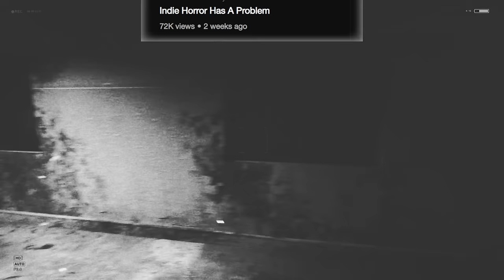10 Indie Horror Masterpieces You MUST Play Before You Die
Indie horror games are probably the only thing that has kept horror gaming consistent in the last 10 years. It's the genre that dominates every screen of any horror gamer and makes us curious to keep discovering more. But if we're being honest, the quality of the games differs from one to another, and some titles manage to stand out while others pass by unnoticed. There are certain horror games that stick in your mind for many years and you simply can't forget. I think this is a good opportunity to talk about some indie horror games that made us love this genre, and anyone must play them if they want to understand why indie horror is amazing.

00:00 Intro
01:34 The best alternative for Amnesia
04:12 The indie Silent Hill
07:18 The ultimate short horror game
09:43 Simply a Masterpiece
12:22 A challenge for your eyes
14:35 A unique survival experience
18:14 A perfect 2D experience
20:25 A gem that deservers attention
23:56 An incredible plot and narrative
26:05 A beautiful journey